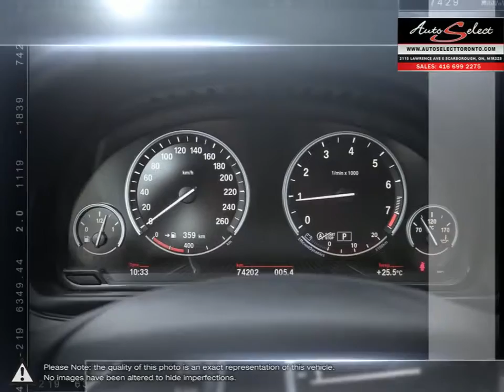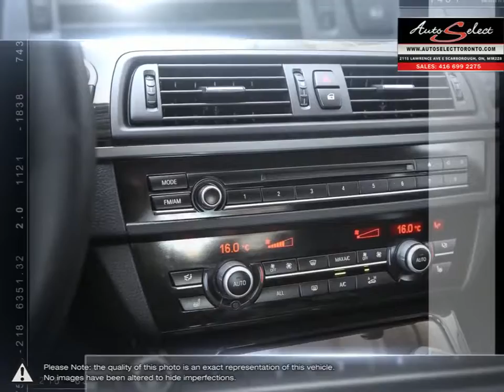2013 BMW 5 Series | Auto Select Toronto | WBAXH5C56DD107254 13MGWT7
AUTO SELECT in TORONTO, is a family business with years of automotive experience.
With 2 locations in the GTA, the Auto Select family prides itself on selling top Quality vehicles at an affordable price. We pay attention to the little details. Our educated sales staff, along with our licensed service technicians, makes your purchase successful and headache free. Auto financing is our specialty, dealing with all types of credit situations, whether it be good or bad, new or limited, we get things done! We have the financing resources that can help meet your needs!

This 2013 BMW 528i X-Drive Executive Pkg with only 74,202 kilometers that just came in off-lease from BMW Canada is priced for a quick sale. ...This Premium All Wheel Drive 5 Series BMW has been babied, and is in absolutely FLAWLESS condition inside and out! Equipped and LOADED with every option possible, this Premium 528 includes The Technology Pkg. the Tech Pkg comes with Navigation Pkg, 360 View, Side and Back-up Cameras, Premium Sound System, BMW Connected Drive, Front and Back-up Sensors as well!!! WOW WOW WOW...YES, with only 74KM!

Preferred and CLEAN colour combination of Alpine White on Black Dakota Leather, this 8 speed Automatic 5 Series looks sharp with Angel Eye and Xenon Lights Pkg. other Premium options include a Sunroof, Front and Rear Heated Seats, Heated Steering, Bluetooth, iPod Auxiliary, Power Trunk, and Wood trim interior. Has been very well maintained with BRAND NEW Tires and Brakes all the way around. Also comes with a CLEAN Carproof report with no accidents!